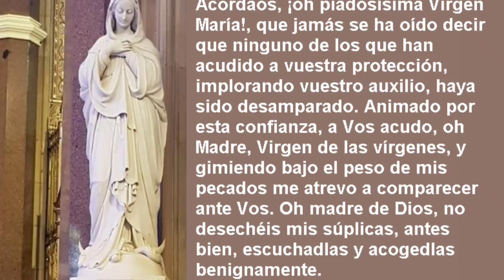San Bernardo "el cazador de las almas, que llevo a su familia a la santidad"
San Bernardo abad y doctor de la iglesia, un gran santo que logro la conversión de muchas personas incluyendo a su familia, haciéndola una familia de santos.